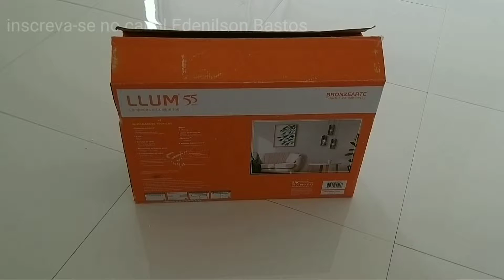Instalação da Luminária - Pendente MIRAGE LLUM - 3 Lâmpadas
Obrigado por apoiar nosso trabalho
Pix: chave
99938b50-3bc5-42eb-99f8-b4def07a3ac2